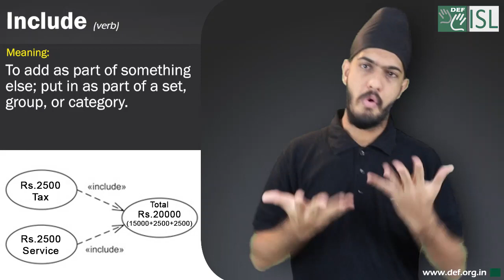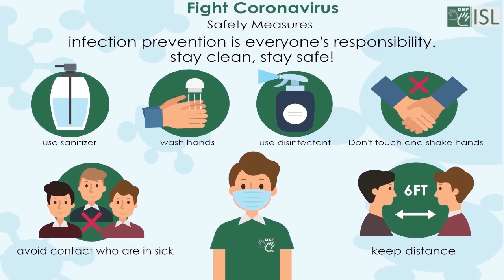Include (verb) Word of the Day for November 18th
Include (verb)

Meaning- to add as part of something else; put in as part of a set, group, or category

Sentence- The bill amount Rs.20000 includes tax and service.